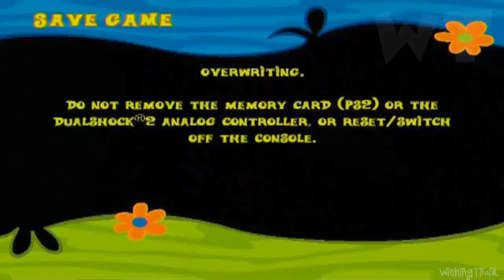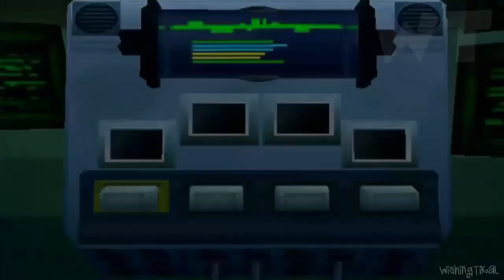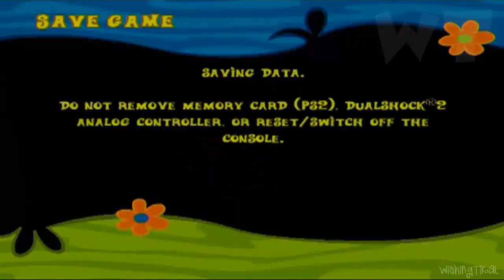Scooby-Doo! Mystery Mayhem Walkthrough FULL GAME Longplay (PS2, XBOX, GCN)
Scooby-Doo! Mystery Mayhem Longplay Full Game No Commentary